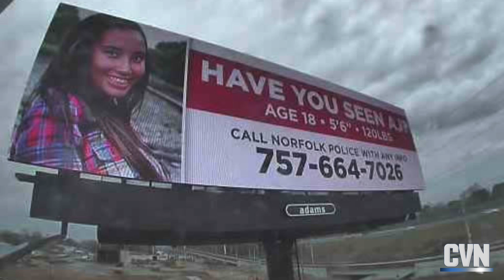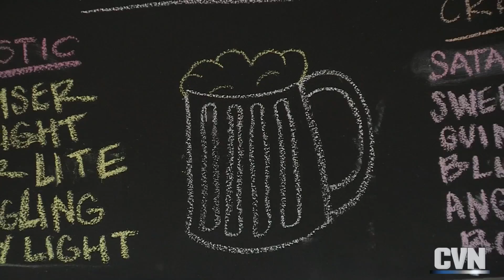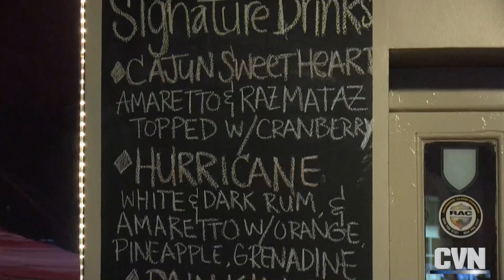CVN News Cast w/Ryan Ballance and Madi Turner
A look at Longwood missing student AJ Hadsell, UVA ABC arrest, Longwood's Relay for Life, and Bar 202 going under renovations and new ownership